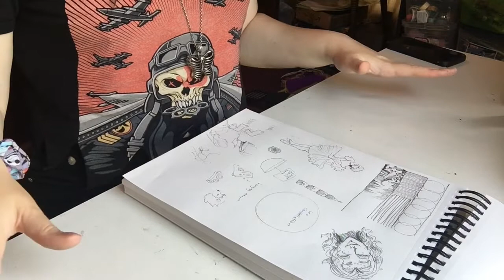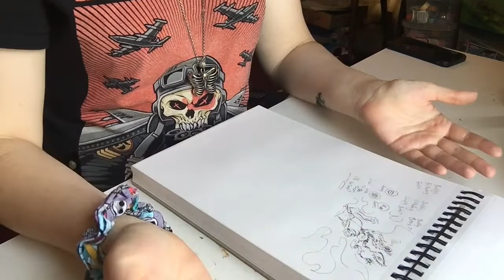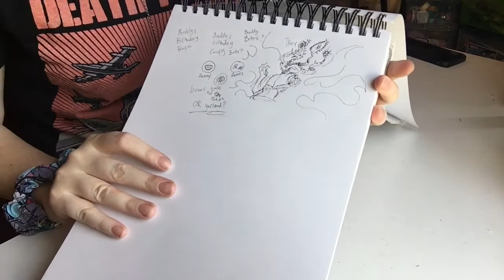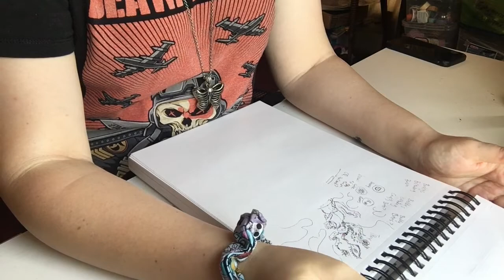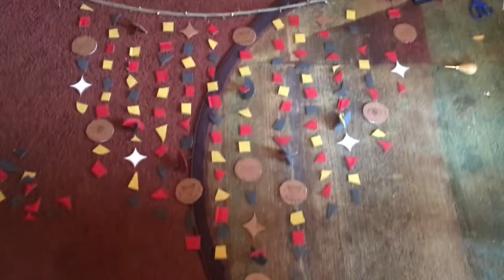Craft with me!: Chatting and Making a Garland Thing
For my friend's birthday, I made him a garland thing. He likes a character of mine (named Buddy Ded) and so I added funny quotes and jokes from him on some of the pieces.
I'm always talking away while I craft, so I hope you don't mind chatting with me(: